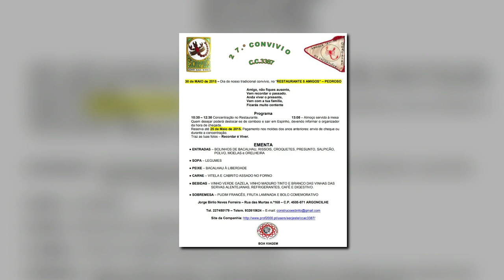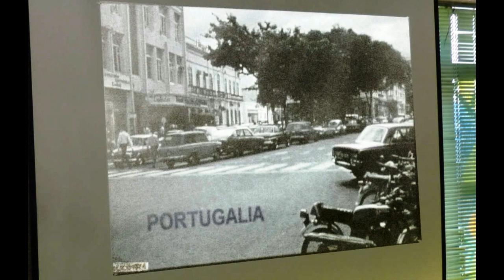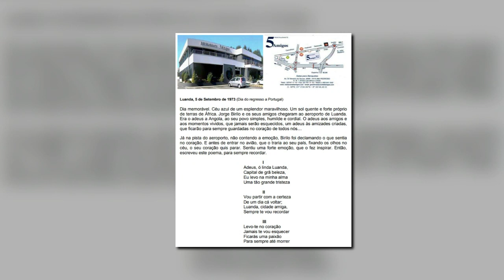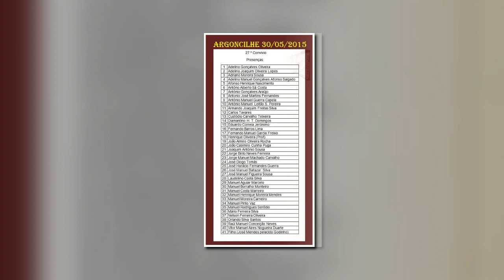27 º CONVÍVIO C C 3387 ARGONCILHE 30 05 2015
A Comp. Caç. 3387, pertenceu ao Bat. Caç. 3848, formado no R.I. 2 em Abrantes, embarcou a 07/07/1971,  com destino a Angola, regressou a 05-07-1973, a partir de 1981 fez o primeiro convivio.